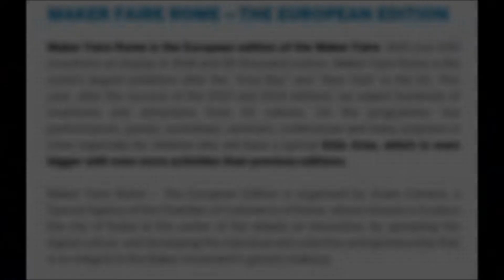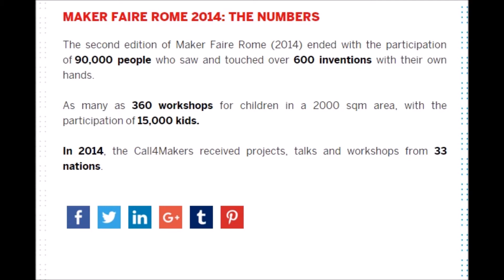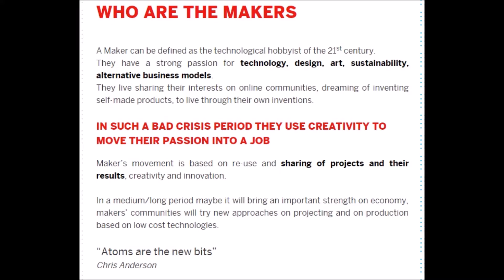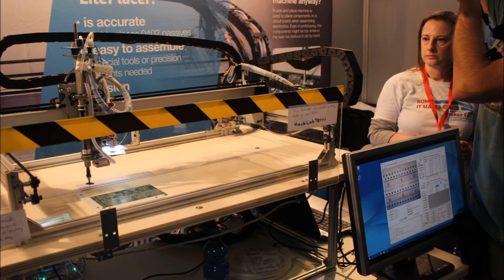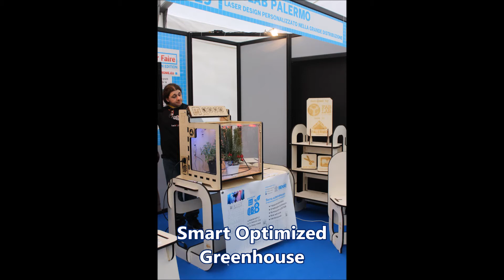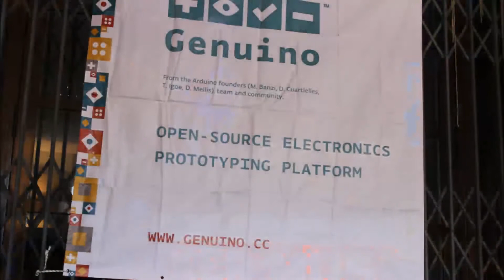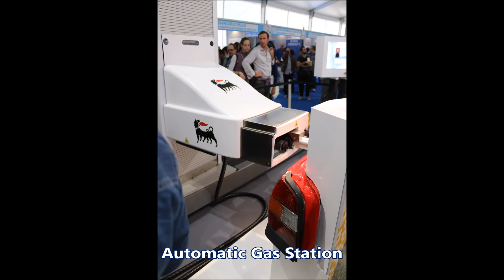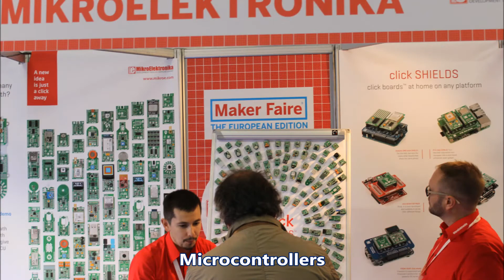MAKER FAIRE Rome What is? Get ready for the 2016 Edition (Drone 3D Printers) Fiera Elettronica Roma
A video for my playlist "Technology" about the great technology fair in Rome "Maker Faire" (2015 Edition), for all the technology, open source and the Do-It-Yourself (DIY) mindsetand fans.

Get ready for the 2016 edition!